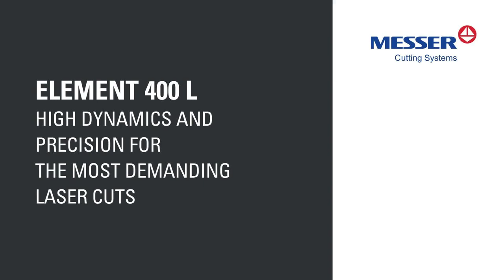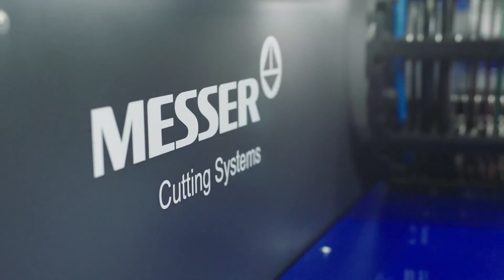ELEMENT 400 L - Messer Cutting Systems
High Dynamics and Precision for the Most Demanding Laser Cuts

The ELEMENT 400 L scores with a remarkably high level of dynamic, latest laser technology and the ability to handle XXL sheets economically.

With its unique design, the Bevel-U creates bevel parts which are precise and repeatable – a great advantage in edge preparation for automated robotic welding.